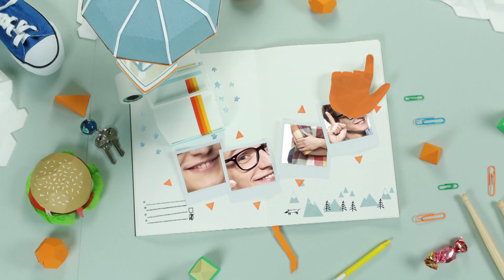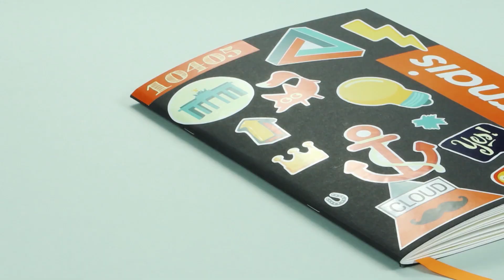Hey Nickelodeon | Speedstacking | Nickelodeon Deutschland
Becher sind nur zum Trinken da? Nö! Die sind zum Stapeln da. In der heutigen Folge besucht Sascha Lara und Lisa in Butzbach. Die beiden „Speedstackerinnen“ stapeln die Becher sogar so schnell, dass sie bereits die Weltmeisterschaft gewonnen haben.

In Hey Nickelodeon reist unser Moderator Sascha durch Deutschland und besucht verschiedenste Orte, Zuschauer und Nickelodeon-Fans. Bei seinen Stopps nimmt er sich Zeit zum Quatschen, erfährt von euren Alltags-Geschichten oder ihr zeigt was ihr drauf habt: Talente, Kunststücke, ungewöhnliche Hobbies – Sascha bekommt eine Menge zu sehen. Klar, dass außerdem Zeit bleibt für witzige Nickelodeon-Spiele und Aktionen.

- vielleicht kommen wir auch bei dir vorbei!

Denn jeden Donnerstag gibt es neue Videos zu Hey Nickelodeon.

Werdet Facebook - Fan von unserem Moderator Sascha und begleitet ihn auf Besuchen durch ganz Deutschland:

Hey Nickelodeon kommt auch montags bis freitags um 18:35 Uhr bei Nickelodeon im Fernsehen. Viel Spaß!